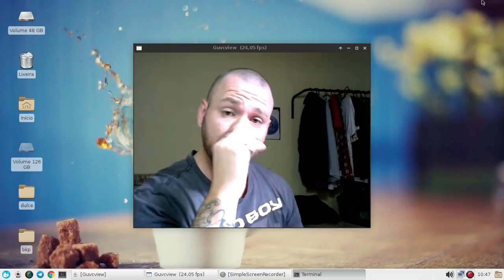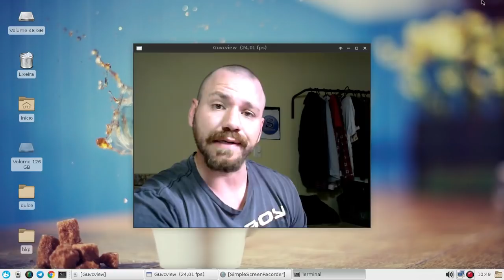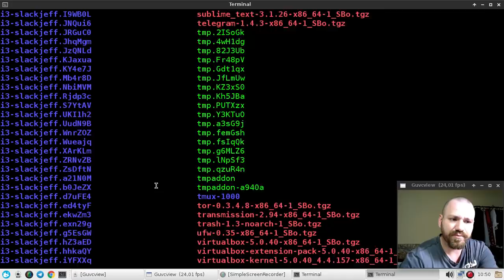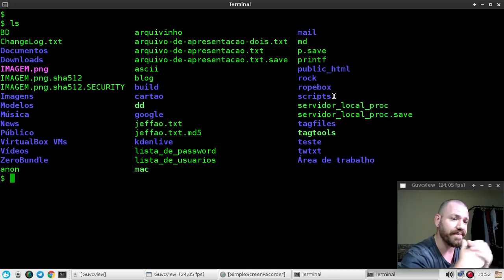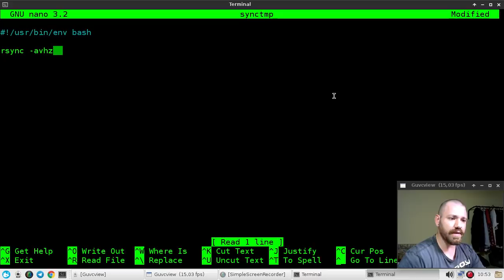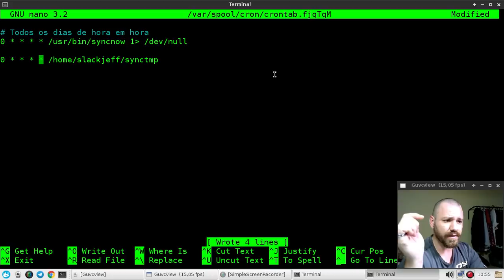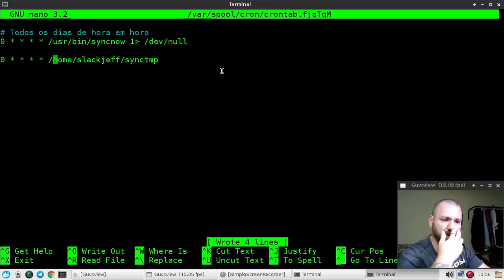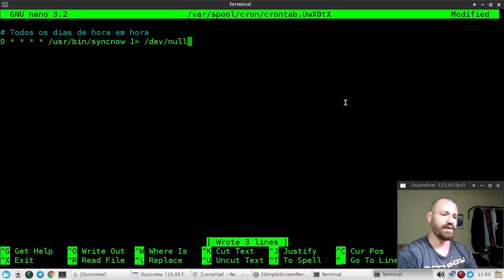/tmp UM DIRETÓRIO IMPORTANTE NO SLACKWARE!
copyrighted.